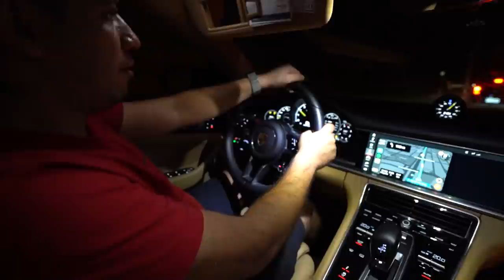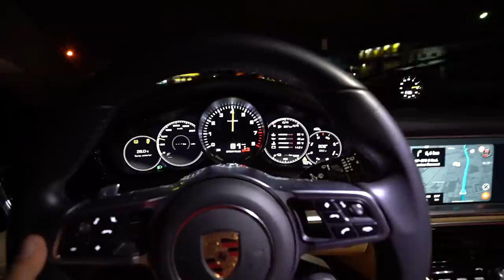MUDEI O ESCAPE DA MINHA PORSCHE PANAMERA